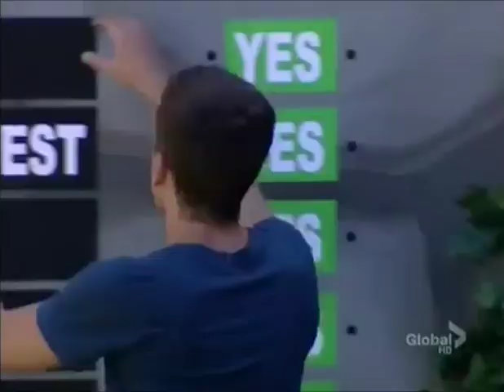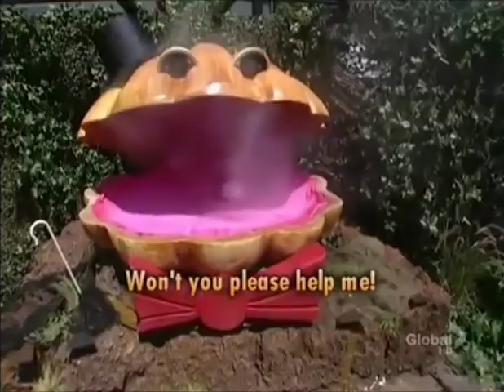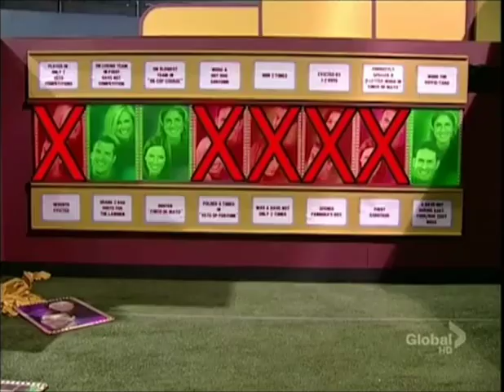The Brigade -- The Documentary -- Big Brother 12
NOTE: Adam (BBCan7) cited this documentary as inspiration for Pretty Boys.
Drinking game, take a swig every time they say "brigade"
Chapter 1: The Brenchel War 1:15
Chapter 2: Head of the Snake 31:04
Chapter 3: Boom Boom BRAgade 56:38
Chapter 4: Best Alliance Ever 1:18:32

If you like all dudes alliance I made a Pretty Boys video, but can't get it posted to youtube, can view here: